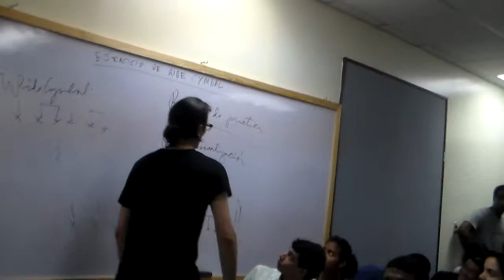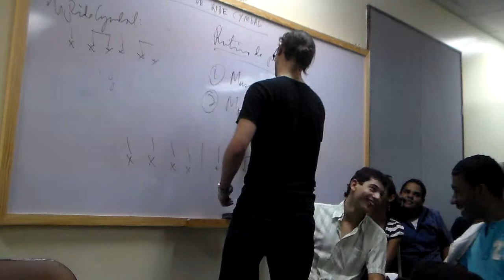Clinica de Jazz Drumming con Gandhi Gonzalez 4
Clínica realizada por el Baterista Ghandi Gonzalez en el Conservatorio en enero del 2013.